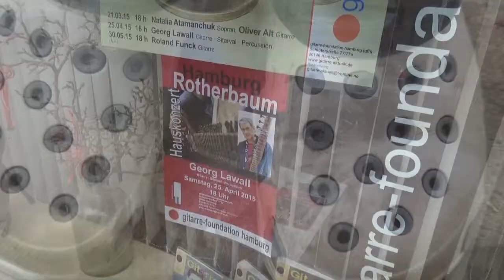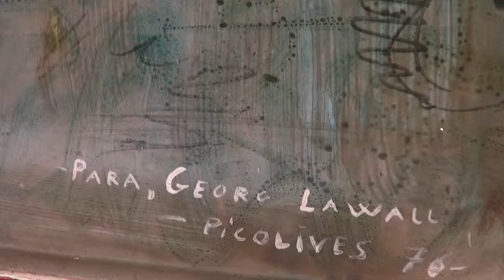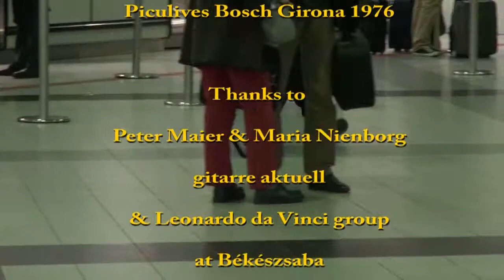Lawall Sor Gran Sonata La Marseillaise Parts 2 - 4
Die klassische Sonate ist dominiert von zwei Gegensatzthemen. Ist der erste Satz von Sors op.15 von Krieg - Frieden (Trompete - Horn) geprägt, bringt der Zweite (op.36/2) die Allegorie Mann - Frau (Adam - Eva). Das Menuetto  (op.36/3) ist wieder auffallend kriegerisch und selbst der humorvollere Schlusssatz (op.11/15) endet patriotisch. Lawall hat diese drei Sätze zu op.15 ergänzt, überarbeitet und mit dem Übergang 3-4 und einer Coda versehen.
Andante cantabile 0:25 - Menuetto 7:00 - Thème varié 10:55

The classical sonata is dominated by a pair of contrasting themes. The first movement of Sors op.15 by war - peace (trompet - horn). The second (op.36/2) brings the allegory man - woman (Adam - Eve). The Menuetto  (op.36/3) goes back to battle and even the sometimes humoristic final movement (op.11/15) ends patriotic. These three movements where accomplished and arranged by Lawall who also added the transition 3-4 and the Coda.
Andante cantabile 0:25 - Menuetto 7:00 - Thème varié 10:55